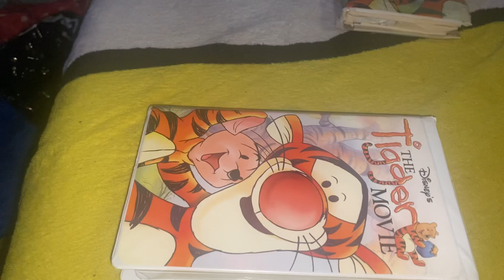The Tigger Movie VHS Review (Redo)